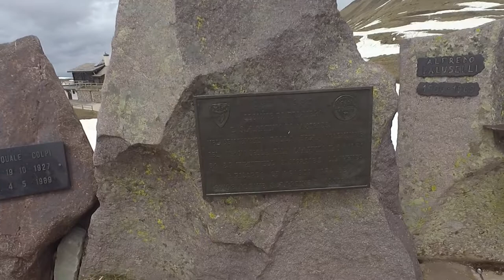Trentino, Passo di Rolle, Pale di San Martino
Hallo Freunde,
wir waren in den Dolomiten, Unterkunft nahe Predazzo. Von hier aus haben wir einige Ausflüge unternommen. Heute waren wir am Passo di Rolle, Trentino, es war eine schöne Wanderung, zum Pale di San Martino, seid dabei .

ABO nicht vergessen dann verpasst Ihr nichts.

X Mein Gimbal

Eine Wanderkarte:
Ein Reiseführer:
Ein kurioser Reiseführer:
X Hüttenwandern in den Dolomiten:
X Für Geschichtinteressierte: